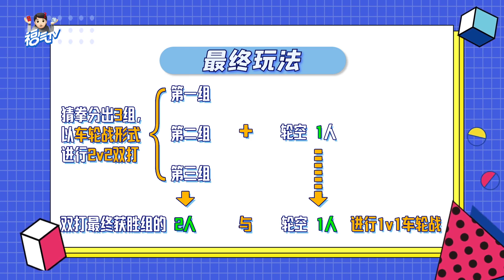【TNT时代少年团 宋亚轩】《这福气给你要不要》之 乡村乒乓赛|| 1080HD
影片关键词：宋亚轩 / 时代少年团 / 这福气给你要不要 / 福气tv / TNT / SONGYAXUAN / 台风少年 / TF家族 / 宋亞軒 /송야쉔

【⭐关于宋亚轩 ⭐】
2018年10月7日以台风少年团一员正式出道。 随组合发布了《姐姐恋爱吧》《像我一样》《少年郎》等单曲。
2019年参加台风蜕变之战，以改编经典歌舞《兰花草》突破了刻板印象，也成为日后人人称赞的绝佳舞台。
2019年11月23日，以时代少年团三番成员出道。